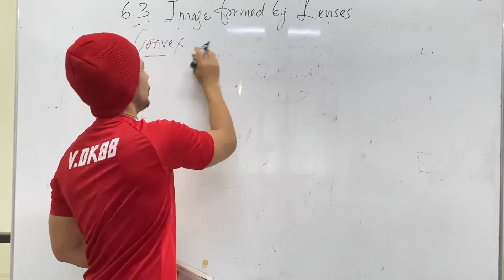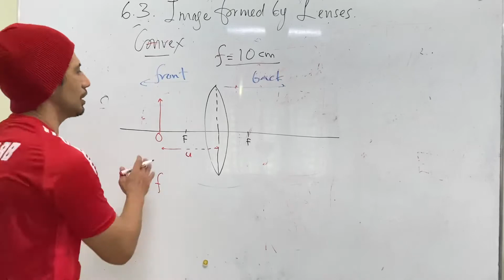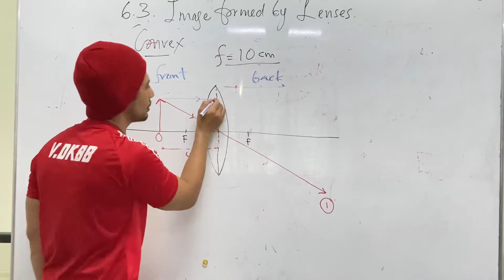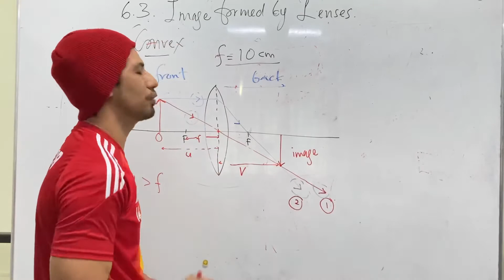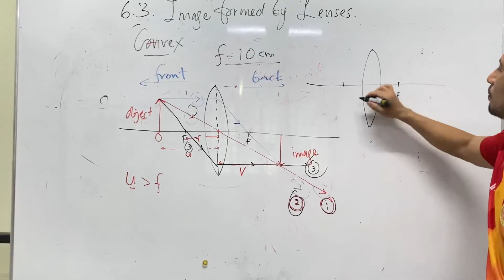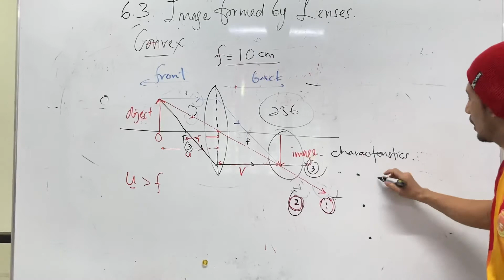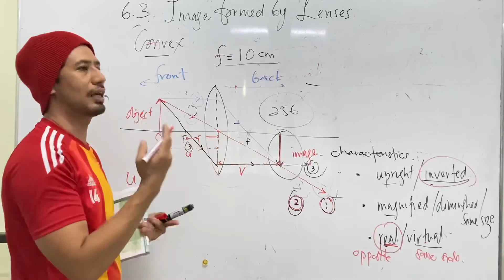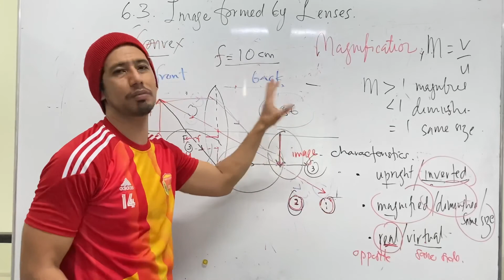Physics KSSM F4 : 6.3 Image Formation by Lenses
Part 2
Ray diagram